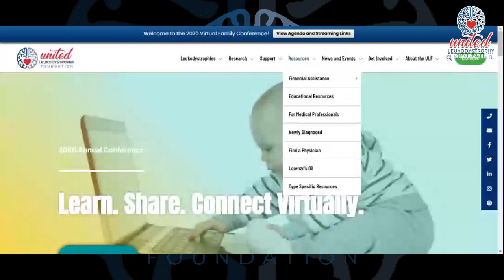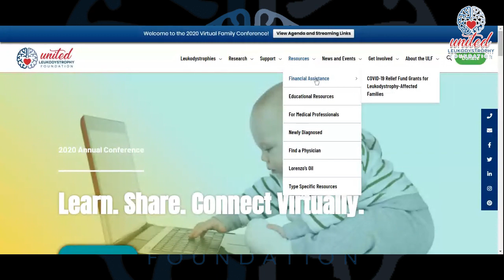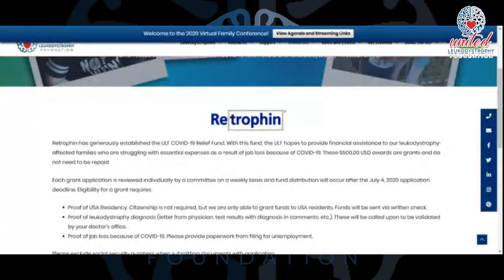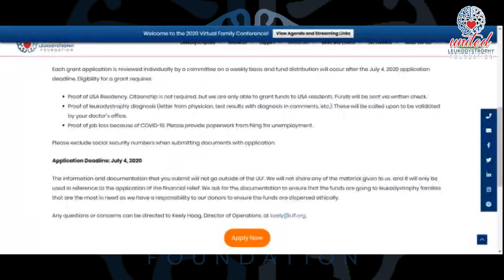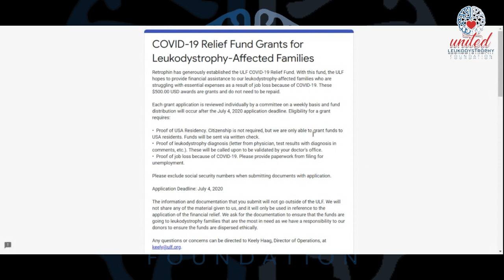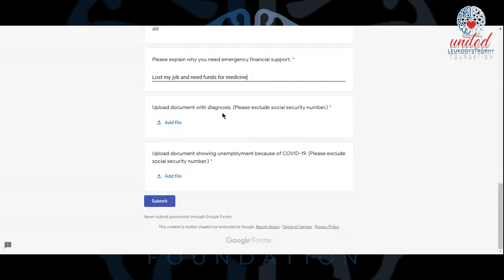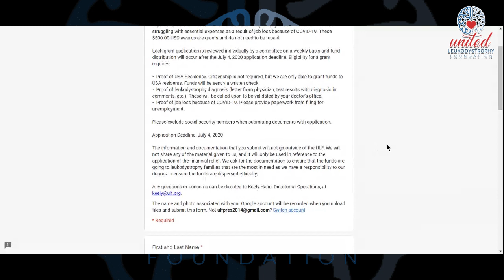COVID 19 Financial Assistance Program